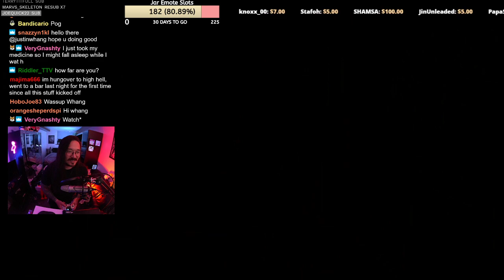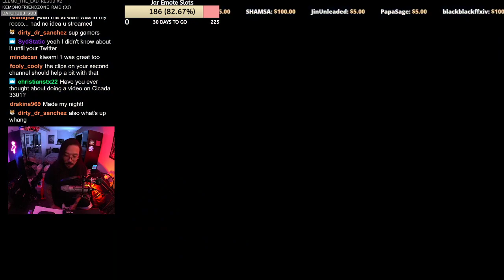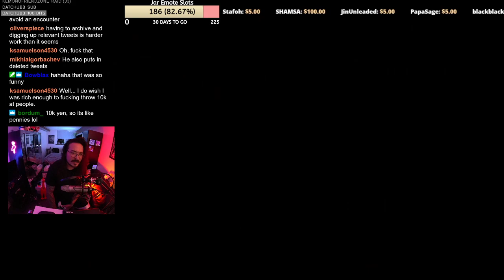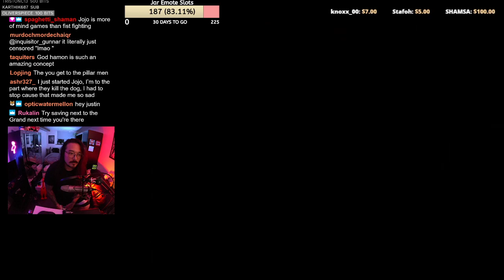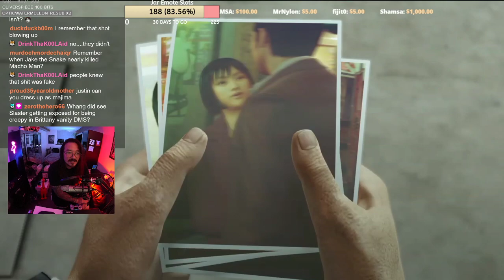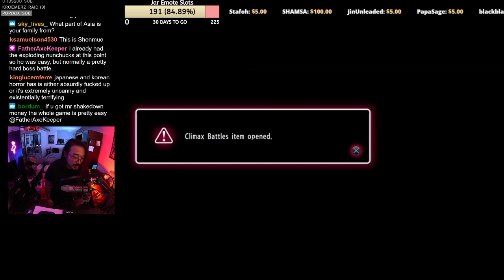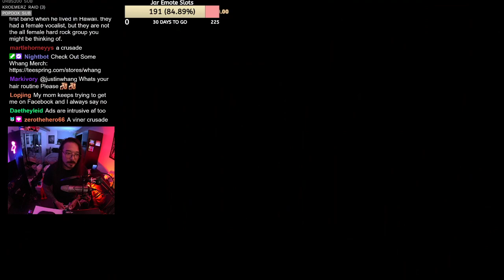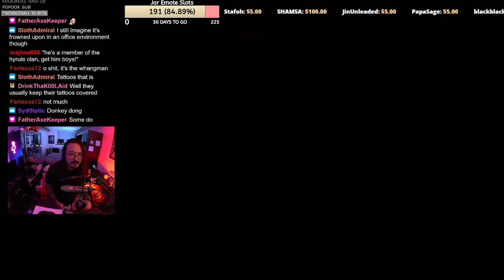Whang Plays Yakuza 0 Part 5